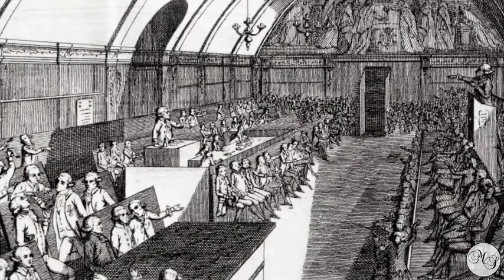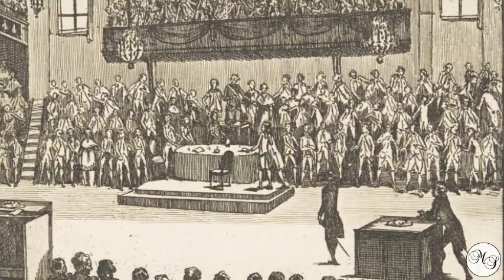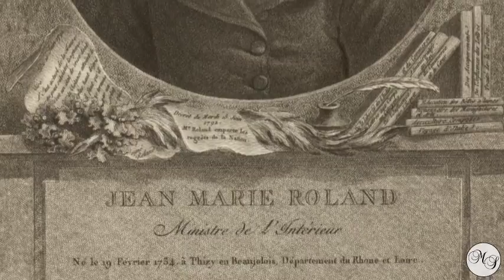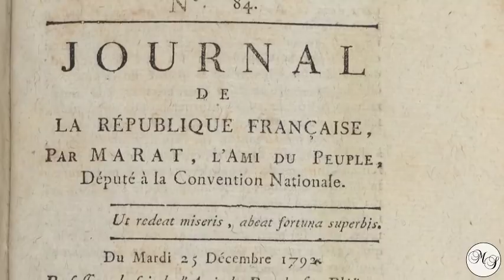La naissance de la république - épisode 1 de 8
De la convocation des Etats-généraux à la déclaration de guerre d’avril 1792.
(Comment est née la République - Conférence donnée au théâtre de la Main d’Or le 3 octobre 2015).
ERRATUM ! A la minute 4'3.0 il faut comprendre "de Versailles aux Tuileries" et non "des Tuileries à Paris".

Première partie 00 à 13’29